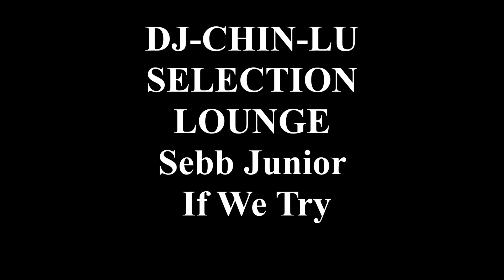DJ-CHIN-LU SELECTION - Sebb Junior - If We Try